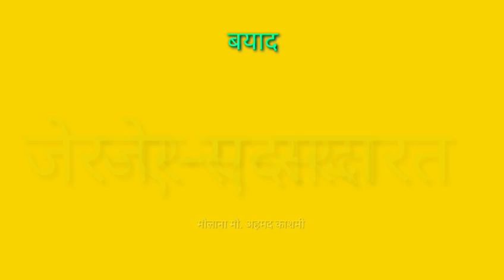जरूर सुनें मुफ्ती मौहम्मद रईस देहरादून की ऐसी तकरीर जो आज तक नहीं सुनी होगी ।